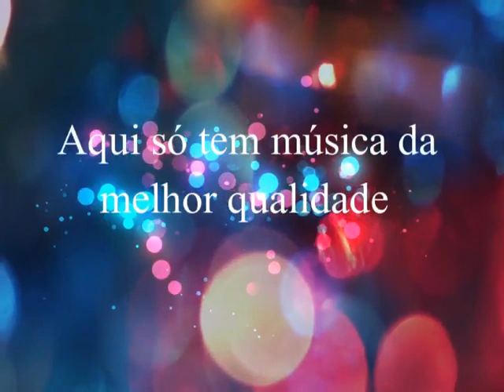Luciano e Caiobá - O Maior Presente - 1980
Luciano e Caiobá
Ano: 1980